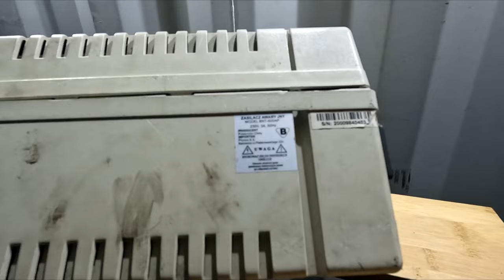Patenty są najlepsze czyli zasilacz awaryjny jako przetwornica za 15zl:)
Cześć! Witajcie:)
Dziś odcinek typowo warsztatowy a w nim szybka i prosta (banalna) przeróbka zasilacza awaryjnego kupionego na złomie w przetwornicę napięcia:) Można się śmiać ale stosunek cena/jakość raczej nie do pobicia:)
Pozdrawiam
Mateusz